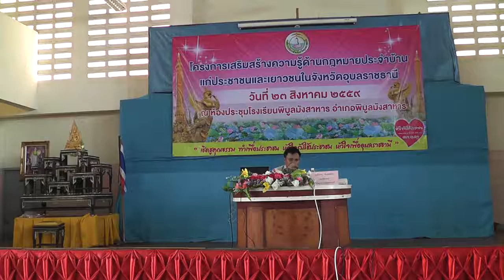กฎหมายชาวบ้าน 11